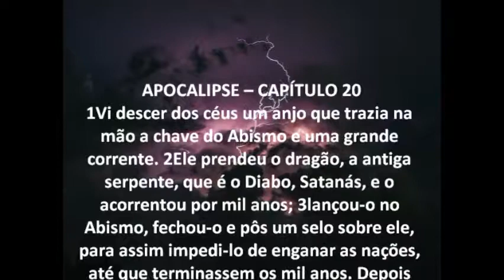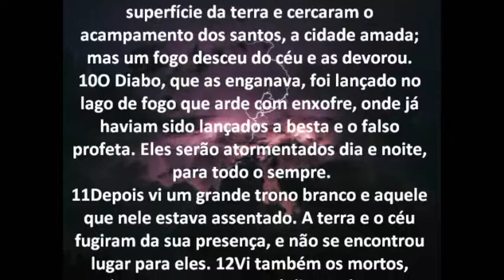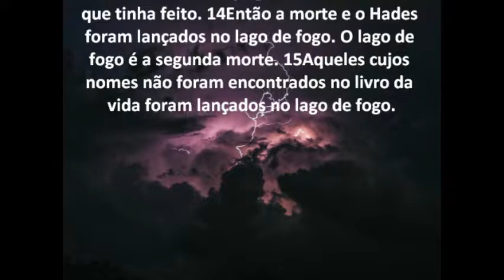Apocalipse Capítulo 20 - Bíblia em áudio e escrita - Versão NVI.